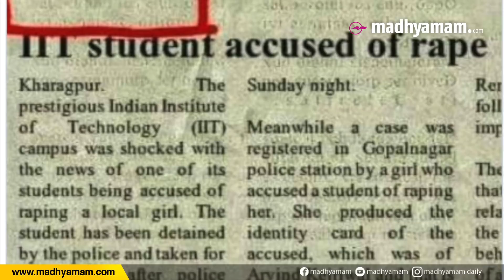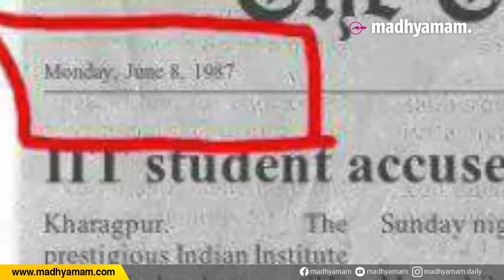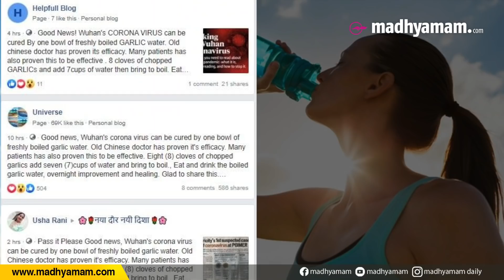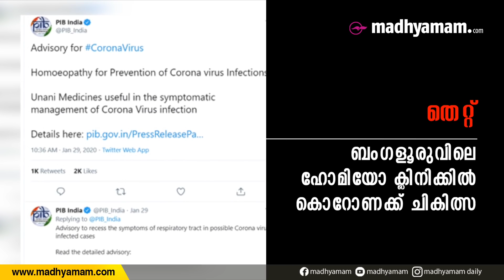കെജരിവാളും ടിപ്പുവും കൊറോണയും- വ്യാജ ഫാക്ടറിയിൽ നിർമ്മിച്ച നുണകൾ | Fake Counter 2 | Madhyamam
ടിപ്പു സുൽത്താനും അരവിന്ദ്​ കേജരിവാളും പിന്നെ കൊറോണയും. ഏറ്റവും പുതിയതായി സോഷ്യൽ മീഡിയയിലെ വ്യാജ ഫാക്​ടറികൾ ഉൽപാദിപ്പിച്ച ചില നുണകളെയാണ്​ ഇക്കുറി ഫെയ്ക്ക് കൌണ്ടർ തുറന്നുകാട്ടുന്നത്​.